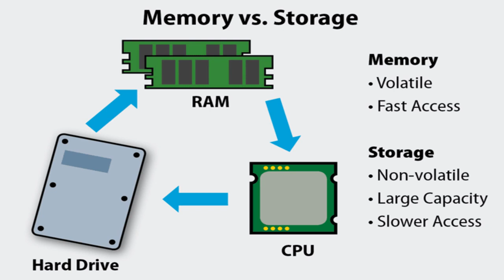Desktop Ram Price in Bangladesh|| কোন কাজের জন্য কতো জিবি র‍্যাম ?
📱আমার সাথে যোগাযোগ করতে আমার ফেসবুক পেজে এসএমএস করতে পারেন ।
📱আমি ইন্সতাগ্রাম ব্যবহার করি চাইলে সেখানেও যুক্ত হতে পারেন ।
📱 জি ভাই আমি টুইটার ব্যবহার করি ।
0:00- Introduction
0:19- আজকের আলোচনার বিষয়
0:29- র‍্যাম কিভাবে কাজ করে ?
2:33- কোন মাদারবোর্ডে কোন র‍্যাম সাপোর্ট করে ?
4:19- Heat Sink এর প্রয়োজনীয়তা
5:17- কোন কাজের জন্য কতো জিবি র‍্যাম
6:20 - Ram Price